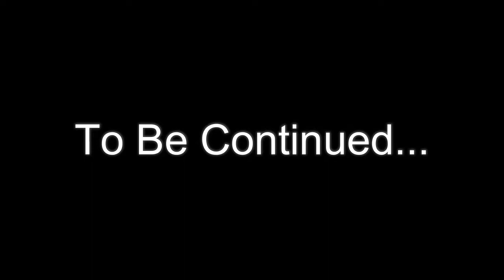VIGOR AWARDS INTERVIEW SHUKRI GUJJIR 2018